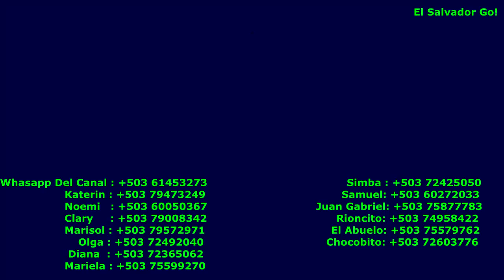Por Que Los Jóvenes Tienen Miedo Al Compromiso En Casa De Don Ramón